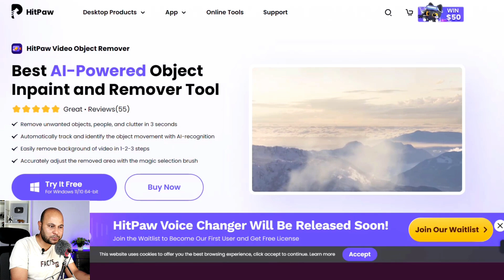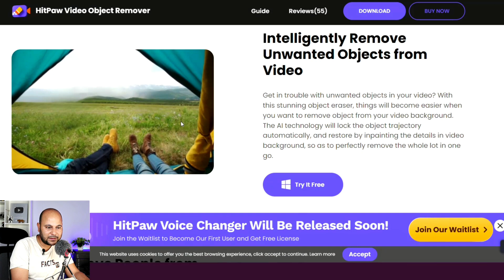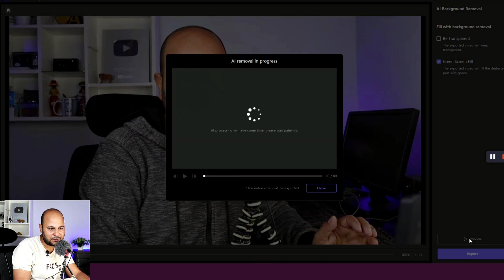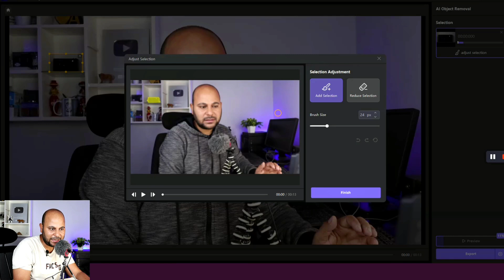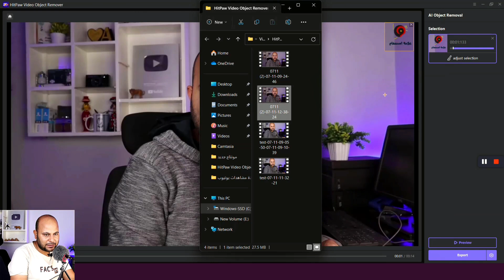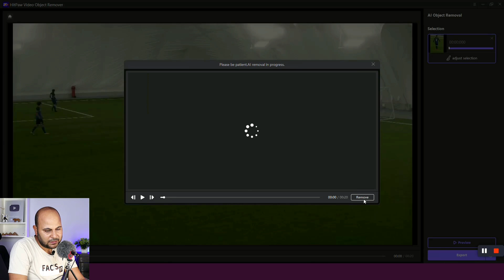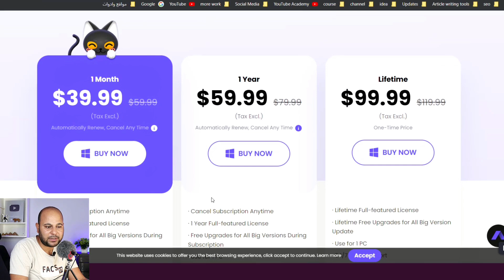إزالة خلفية اى فيديو بضغطه واحده وإزالة اى شعار من الفيديو 💯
ازالة العلامة المائية من اي فيديو و ازالة خلفية اى فيديو بدون كروما